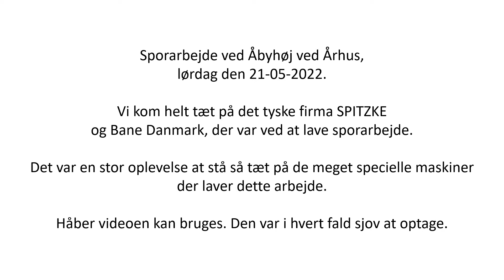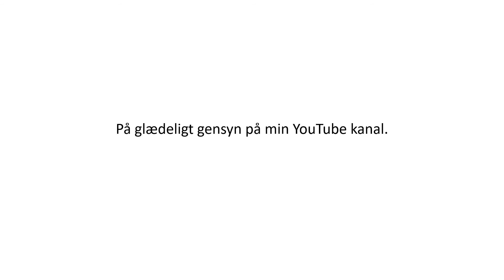Sporarbejde med Banedanmark og tyske SPITZKE, lørdag den 21-05-2022.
Lørdag den 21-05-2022 kom jeg helt tæt på sporarbejde ved Åbyhøj, Århus. Her var Banedanmark og tyske SPITZKE i gang med sporarbejde. Det var spændende at se de meget store og specielle maskiner arbejde. Det larmer og går meget langsomt.